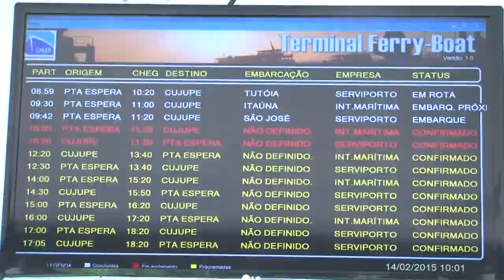Governo garante segurança durante embarque no Terminal da Ponta da Espera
Mais de 20 mil pessoas atravessaram a Baía de São Marcos na sexta-feira (13) e no sábado (14), com a estratégia coordenada pela Empresa Maranhense de Administração Portuária (Emap) foi possível atender à demanda no Terminal da Ponta da Espera. Com a estratégia de atendimento foi possível garantir segurança e conforto aos usuários do ferryboat.